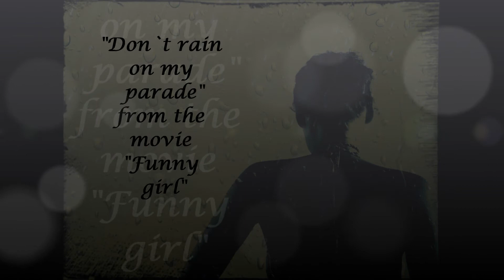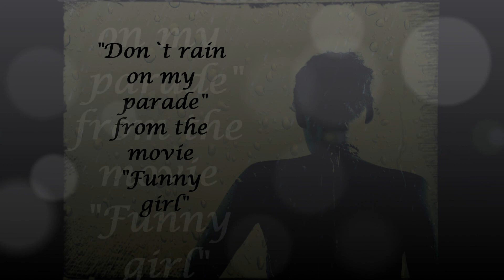Don`t rain on my parade (cover by Aspasia Metallinou)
Don`t rain on my parade - Aspasia Metallinou (cover song)
Απο την ταινία: "Funny Girl"  (Barbra Streisand, 1968)